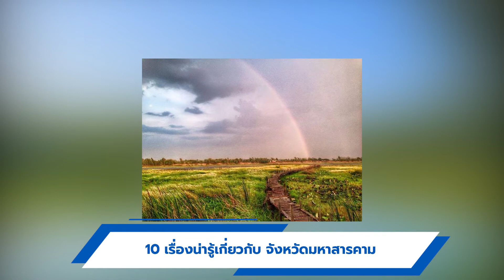10 เรื่องน่ารู้เกี่ยวกับ จังหวัดมหาสารคาม| Thainews - ไทยนิวส์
10 เรื่องน่ารู้เกี่ยวกับ จังหวัดมหาสารคาม